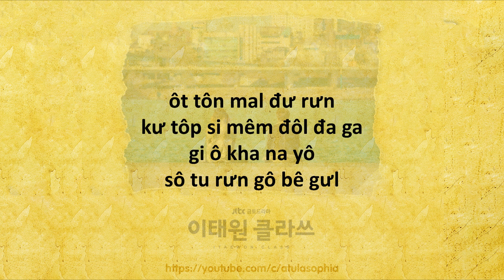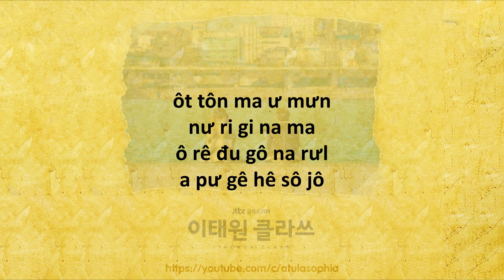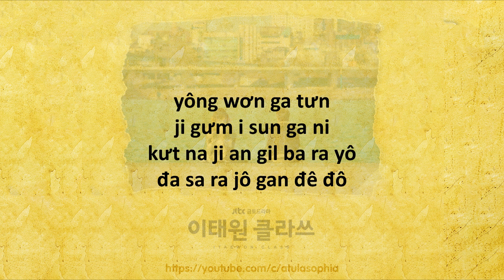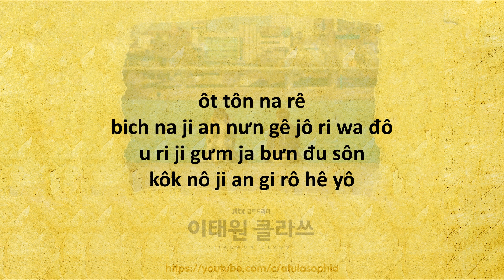[Phiên âm Tiếng Việt] No Words – Crush (Itaewon Class OST)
이태원 클라쓰 OST Part.11

이태원 클라쓰 OST Part.11 크러쉬 어떤 말도
Itaewon Class OST Part.11 Lyric
Itaewon Class OST Part.11 Crush No Words
Itaewon Class OST Part.11 크러쉬 어떤 말도